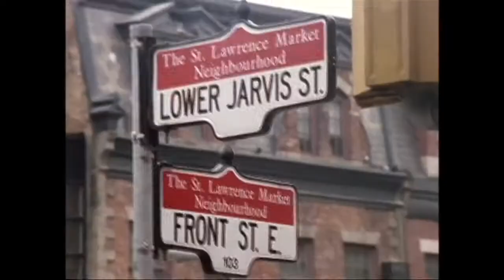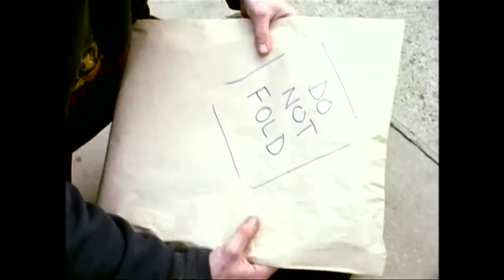Critical Mass part 2 Documentary film of Toronto bike messengers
16mm documentary film of Toronto bike messengers shot in 1999